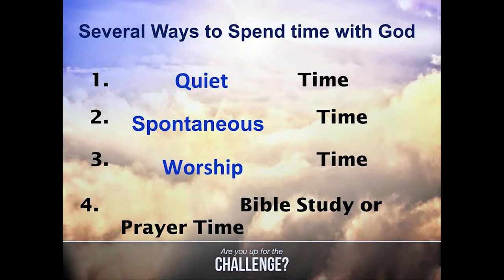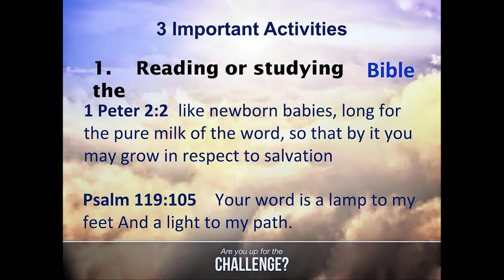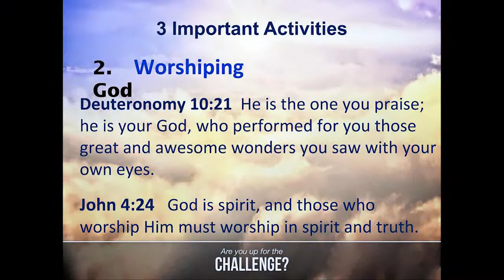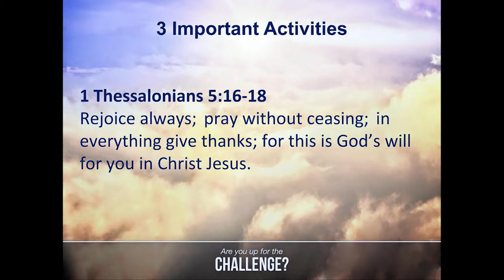"Spend time with God" Mark 1:35-39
"Spend time with God"
Mark 1:35-39